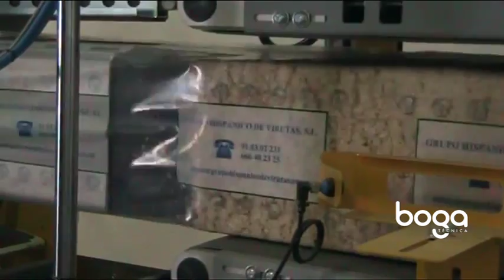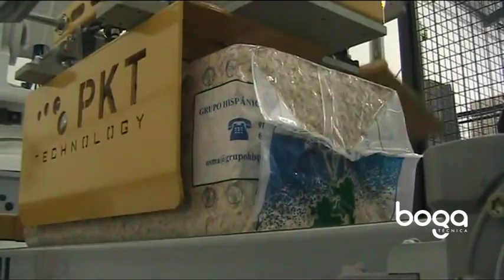PRENSA ENSACADORA BALAS DE VIRUTA DE MADERA / PRESS BAGGING MACHINE PRESSE-ENSACHEUSSE COPEAUX BOIS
PRENSA ENSACADORA HORIZONTAL PARA BALAS DE VIRUTA DE MADERA.

Ensacadoras - Prensa sector Biomasa

Las características principales de las instalaciones de las Ensacadoras de Prensas automáticas

Pesos de 1 a 30 Kg.
Producción de 2 a 6 balas/minuto.
Diferentes tipos de compresión en función del producto a comprimir: viruta de madera, serrín, celulosa de papel, lana de roca, fibra de vidrio, paja, heno, ensilado de maíz, compost, turba, etc …
Cámara de compresión de volumen de 300 a 800 litros con sujeción a tierra.
Grupo hidráulico dimensionado de acuerdo a la fuerza de compresión a realizar en función del producto.
1 a 3 pistones de compresión.
Cintas en salida contrapuestas
Toma de aspiración en un único punto.
Pesadora electrónica / Dosificador Volumétrico

El pellet de madera, sector Biomasa, es un combustible procedente de productos y residuos naturales que se utiliza como fuente de energía.

Partiendo de la propia masa forestal de los troncos y tras un proceso de descortezado, astillado, secado, granulado, enfriado y cribado, se fabrican los pellets de madera industrial o doméstico.

La automatización de las líneas de reducción de la madera como de las líneas de ensacado de pellets, requieren de maquinaria robusta y fiable para garantizar la productividad de las empresas del sector.

BALE PRESS BAGGING MACHINE FOR WOOD SHAVING
PRESSE-ENSACHEUSSE HORIZONTAL POUR BALLES DE COPEAUX DE BOIS.